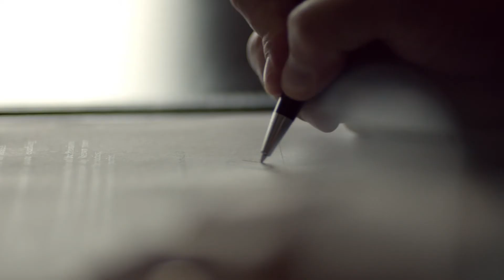InterContinental Hotels & Resorts